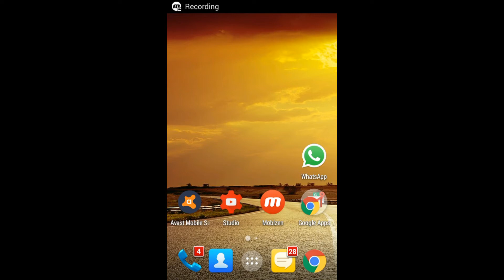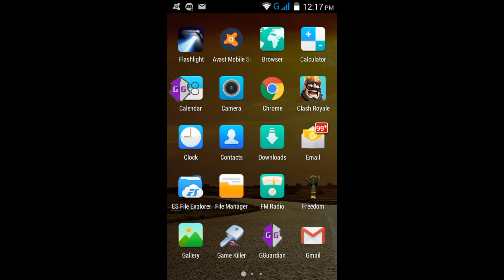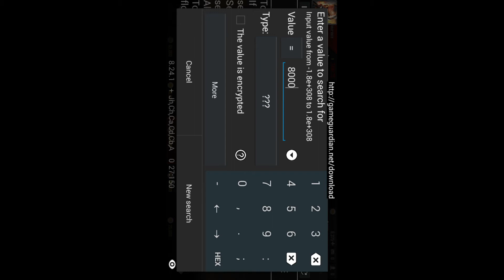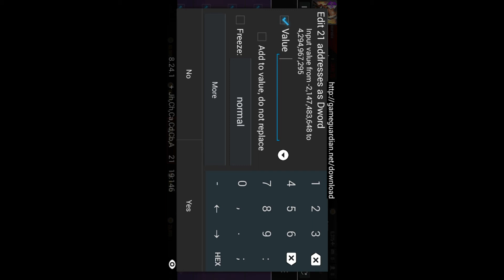How To Hack Modern Combat 4 I root required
Hello guys today i will show you how to hack modern combat 4

in my Chanel , i will show you real hacking not like some peoples which shows only fake hacking on youtube

you can tell me also which game you want to hack if i will able to hack i will show you.
you can tell your issues also

and thx for reading also